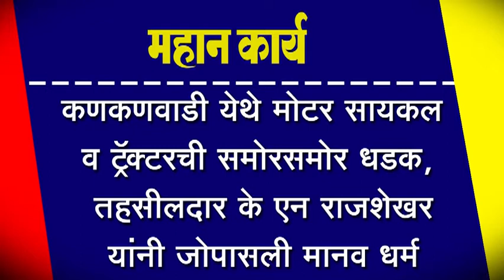कणकणवाडी येथे मोटर सायकल व ट्रॅक्टरची समोरसमोर धडक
कणकणवाडी येथे मोटर सायकल व ट्रॅक्टरची समोरसमोर धडक, तहसीलदार के एन राजशेखर यांनी जोपासली मानव धर्म